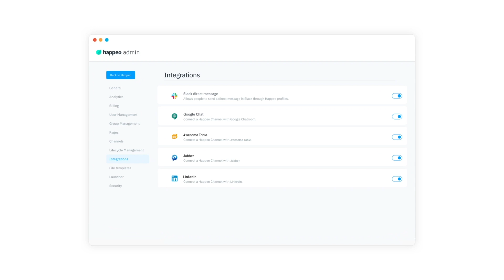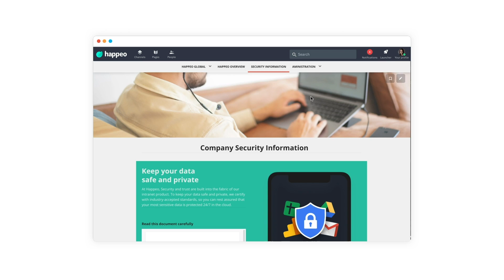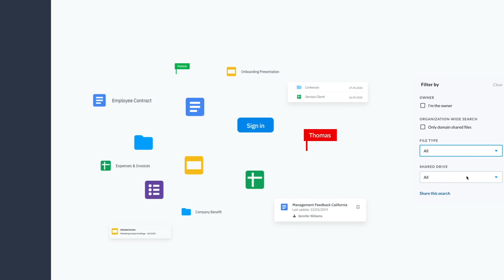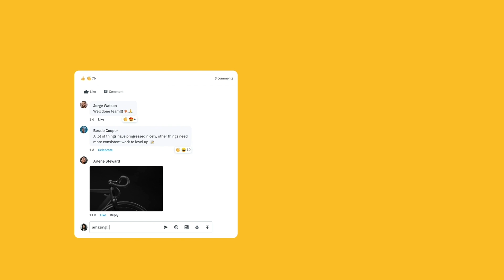The intranet that integrates with Google Workspace | Happeo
From G Suite to Google Workspace – that was the transformation that Google users recently witnessed. The rebranding came along with new updates and integrations to make collaboration efficient and seamless with the productivity tools that you know and love.

And just as every digital change, it left an essential question: How does Google Workplace integrate with other tools?

Google Workspace creates integrations by allowing tools like Documents, Slides, Sheets, and Drive to be accessed through different platforms. Workspace’s integrations work perfectly for organizations that work with intranet, as it gives employees consistent access to these tools, making access to assets and corporate resources fast and easy. Intranet pages can be customized with any widget or tool to enhance productivity and employee experience. It also connects with all your pre-existing apps: want to quickly drop a file in Slack? Just use the shortcut to Google Drive.

Workspace also fully integrates with Happeo – the digital workplace that brings together Google’s productivity tools, communication, and your most-loved third-party app tools into a single platform. Happeo and Google Workspace’s deep integration creates a digital synergy, giving both on-site and remote teams a consistent workflow.

READ MORE ABOUT HAPPEO  ↓

Happeo is a next-gen intranet that helps teams manage knowledge and internal communications in one unified place. Offering a template-based page builder, as well as integrations and universal search across all company tools, Happeo is easy to use and scale for companies of any size. That's why market leaders like Bumble and Doctolib rely on Happeo to keep their teams informed, aligned, and productive. With adoption rates 3x industry average, Happsters are on a mission to help organizations grow in extraordinary ways. See how they're doing at happeo.com.